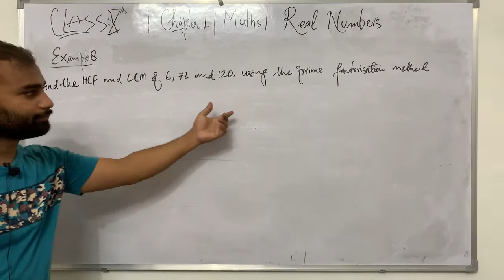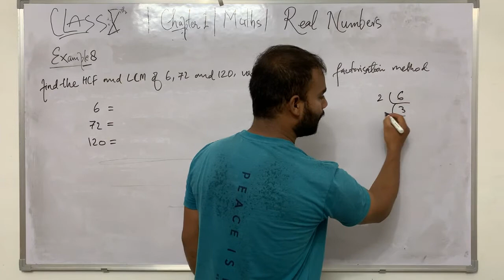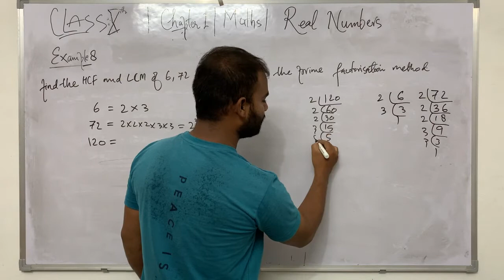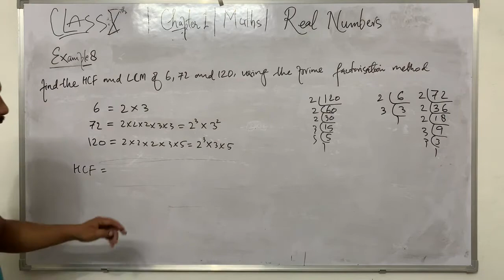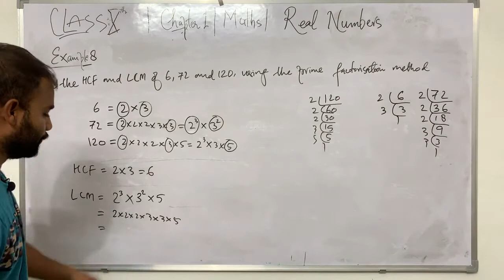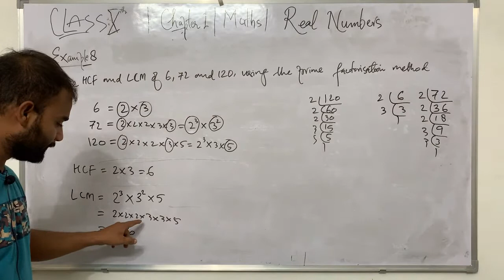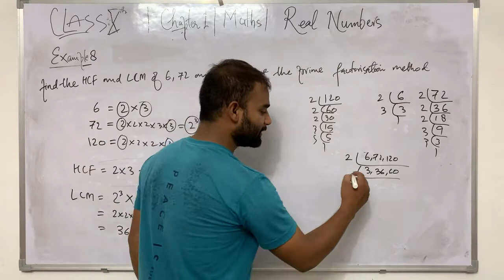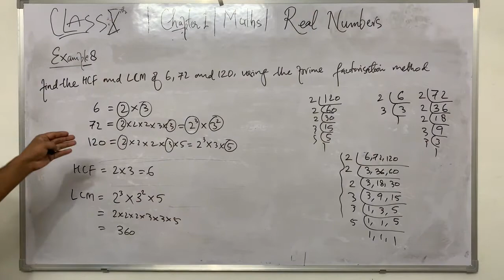Example8|Class10|Real numbers| Find the HCF and LCM of 6, 72 and 120, using the prime factoris…………..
Example6|Class10|Real numbers| Find the HCF and LCM of 6, 72 and 120, using the prime factorisation method